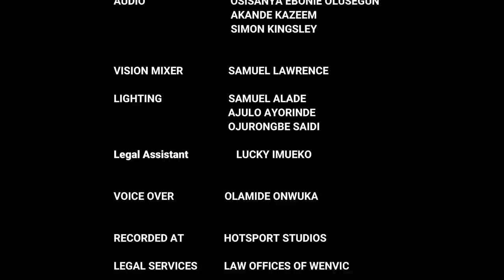The Justice Court EP 123 || SHE HAS TO MOVE OUT OF THE HOUSE